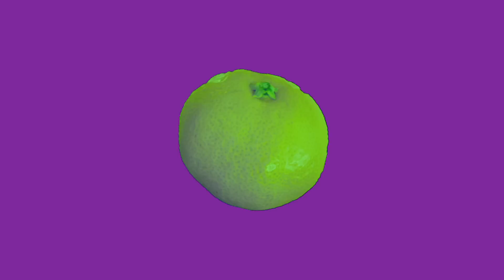豊田道倫 & mtvBAND - オレンジ・ナイト [Official Music Video]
豊田道倫 & mtvBAND - オレンジ・ナイト
from 『FUCKIN' GREAT VIEW』

監督：ほうのきかずなり（禁断の多数決）

豊田道倫&mtvBAND
『FUCKIN' GREAT VIEW』発売記念インストア・ライブ

日程：2014年2月5日（水）20:00～
会場：タワーレコード渋谷店3Fイベントスペース
20:00スタート
観覧無料

出演：豊田道倫 ＆ m t v BAND
（豊田道倫、久下惠生、宇波拓、冷牟田敬）

豊田道倫 ＆ mtvBAND
ニュー・アルバム『FUCKIN' GREAT VIEW』発売記念コンサート

日程：2014年2月16日（日）[大阪公演]
会場：Namba BEARS
（〒556-0011 大阪市浪速区難波中3-14-5 新日本難波ビルB1 / TEL.
前売：￥2,500 / 当日：￥3,000